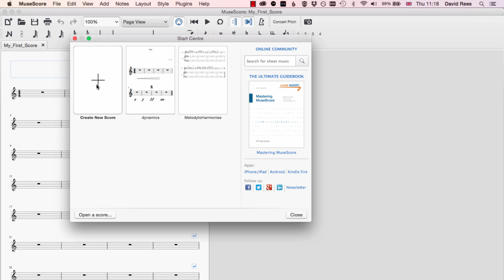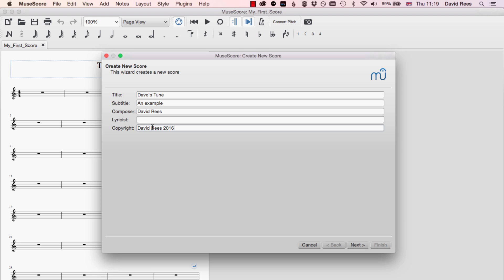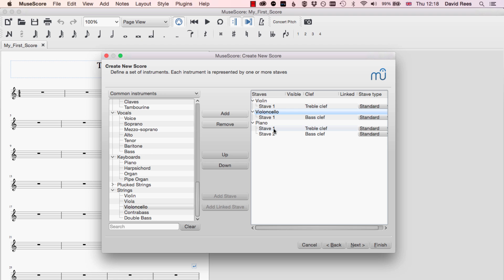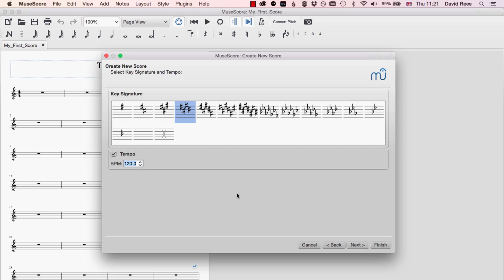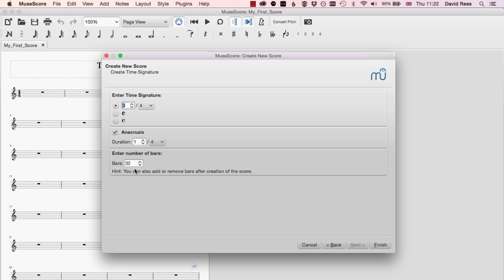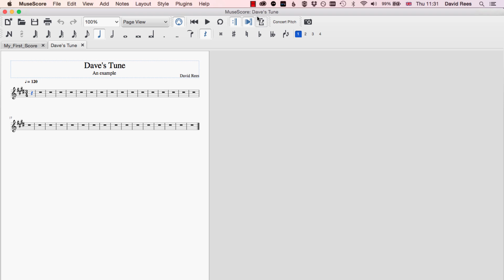The Start Centre | MuseScore Crash Course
In this series we will be exploring MuseScore a free piece of music notation software.

ARE YOU FINDING THESE LESSONS USEFUL?  PLEASE CONSIDER DONATING TO HELP US REACH MORE MUSIC STUDENTS JUST LIKE YOU!